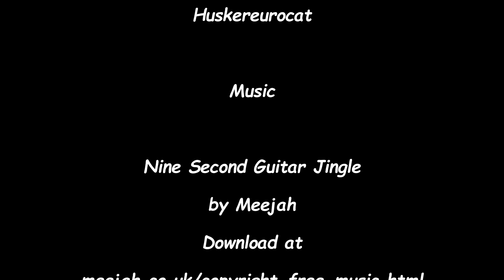Rebuilding San Francisco 49ers Year 2 Division Playoffs vs Vikings - FF/FI MOD - Ep 40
Welcome to the San Francisco 49er franchise. Enjoy coverage of the Year 2 Divisional Playoff broadcast of the San Francisco 49ers vs Minnesota Vikings in Levi's Stadium.
With this series I want to explore the new FF Mod that is available. Along with many other mods that are available and there are a lot of them, it makes the game come alive.

Everyone is caught up in the hype of the console style games that they don't even give a program that is a decade old a second thought. I want to be able to show you what can be done with an aging program with the correct mods. You can make a huge impact with the right mods and change the game for what I hope will be better.
Sit back and enjoy coverage of the Year 2 Divisional Playoff broadcast of the San Francisco 49ers vs Minnesota Vikings in Levi's Stadium on the Football Freaks Sports Network and if you like it, leave a like or better yet subscribe so that you will get notified when there is new content to be viewed.
Download and use the custom field here on my 49er franchise journal
Make sure to put down in the comments if there is a mod that I am missing or you think of one that I should be including.